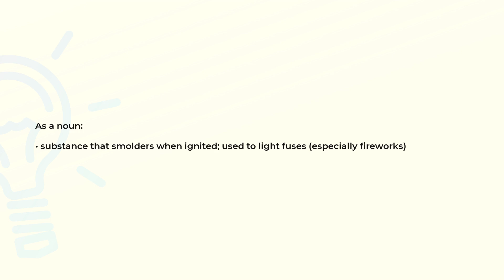What is the meaning of the word PUNK?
Definition and spelling of the word PUNK.

(00:00) Intro
(00:07) As a noun
(00:18) Spelling

As a noun (00:07):
• substance that smolders when ignited; used to light fuses (especially fireworks)